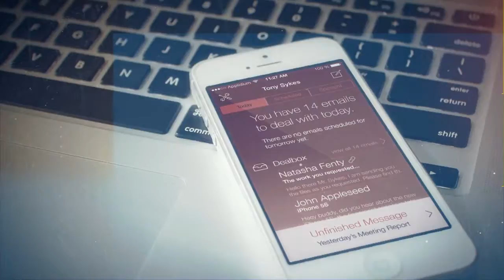Dusan Sadlon - Graphic Designer - Showreel 2016